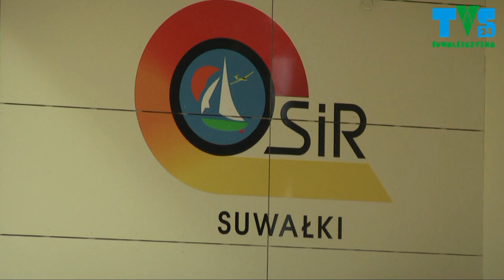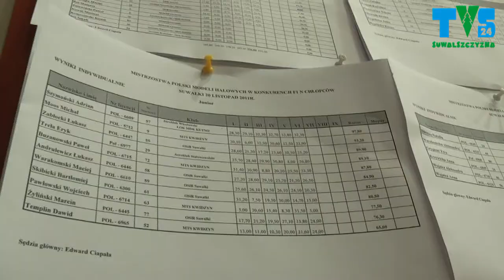Mistrzostwa Polski Modeli Halowych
Suwałki, hala OSIR